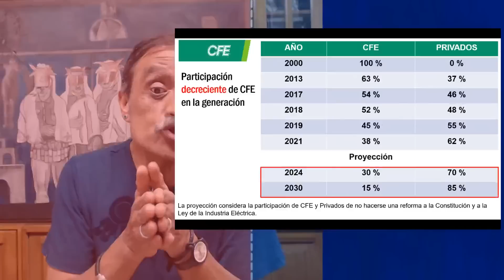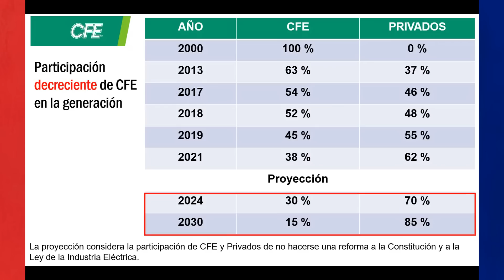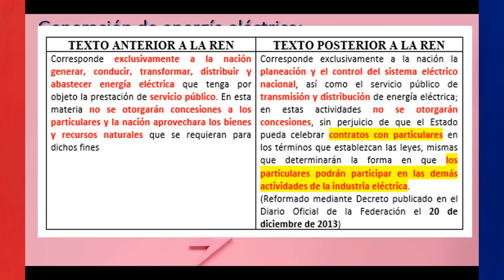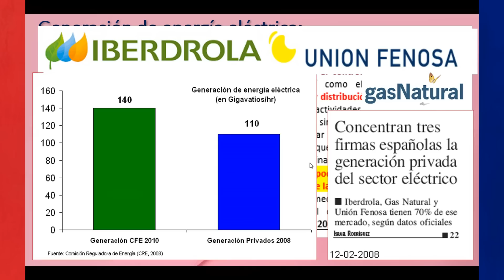Dr. Balderas: AMLO salvó a la CFE de la QUIEBRA con compra a Iberdrola